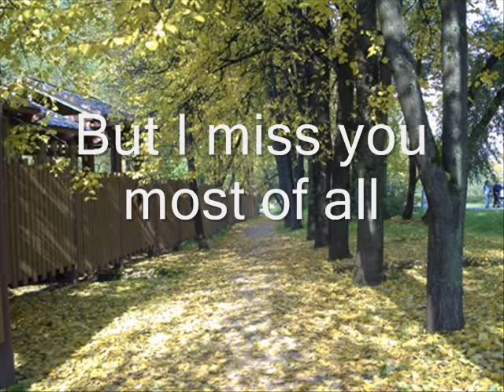Autumn leaves - Frank Sinatra (with lyrics)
Видеосборник
Видеосюжеты об увлекательных поездках, познавательных выставках, интересных событиях в России и за рубежом - Countries, cities, nature: trips, exhibitions, events
Aid to the Channel - Помощь каналу: WebMoney – 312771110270 (R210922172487, Z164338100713, U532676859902, E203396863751)
Playlists - Плейлисты